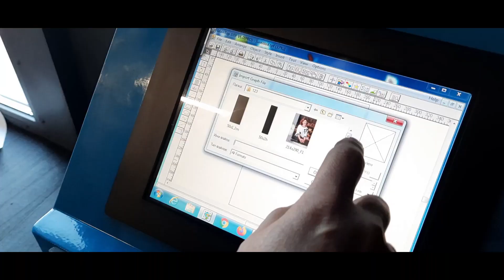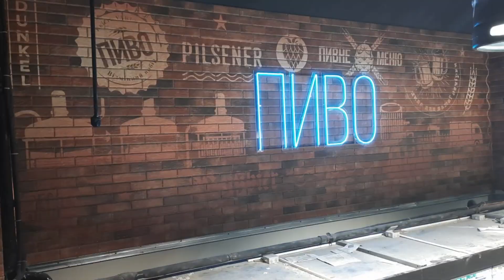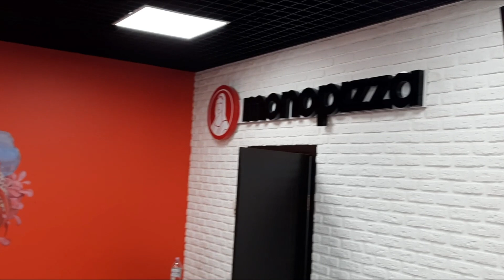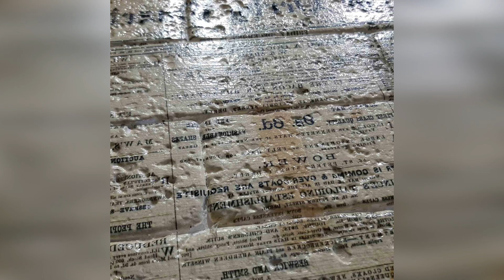How he made 1000 000. His first experience. Wall printer.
If you're looking for your place in the sun, a business that you'll find satisfying? Consider a wall printer.
Study where you live, understand the demand.
If you have any questions, you can sign up for a paid consultation.
Get a quick understanding of demand, volumes and take action.